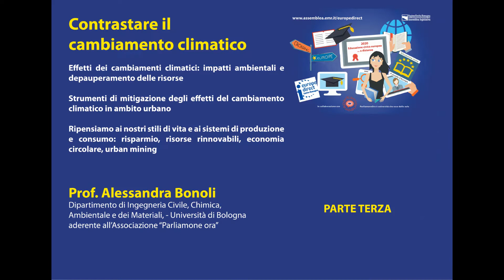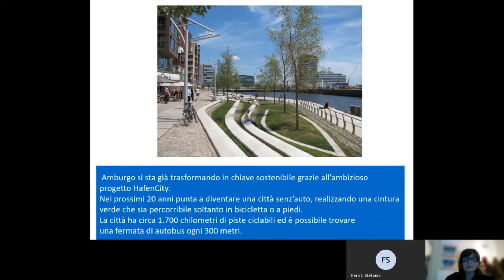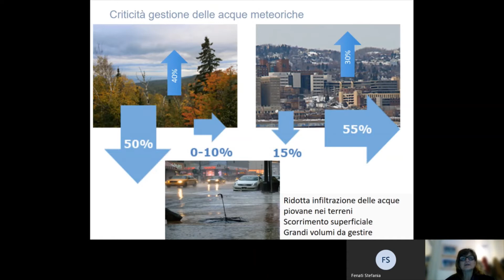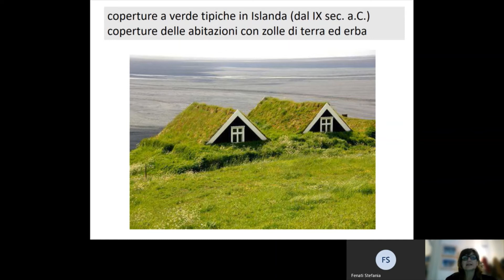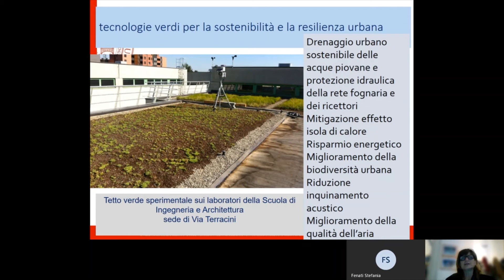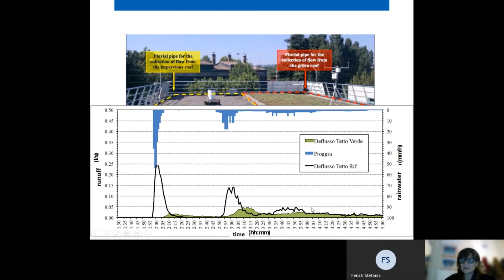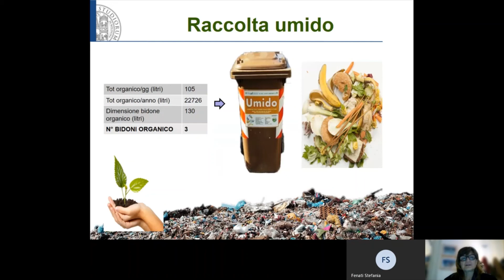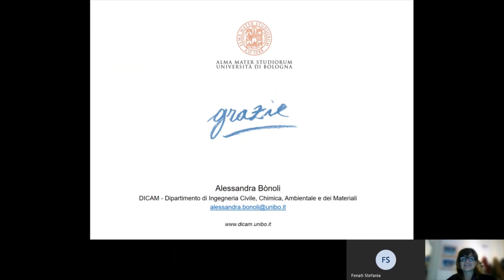Il cambiamento climatico - 3a parte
Cambiamento climatico 3a parte  - Adattamento e mitigazione. Città resilienti e città in transizione. Per un'ecologia culturale. Le buone pratiche per contrastare il cambiamento climatico.  Lezione di Alessandra Bònoli, Dipartimento di ingegneria civile, chimica, ambientale e dei materiali, Università di Bologna. Aderente ad Associazione “Parliamone Ora”.
A cura di Europe Direct Emilia-Romagna